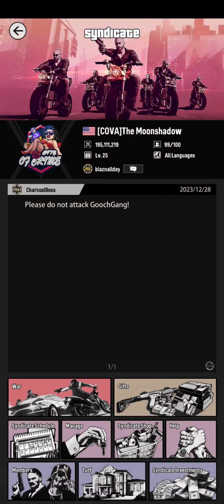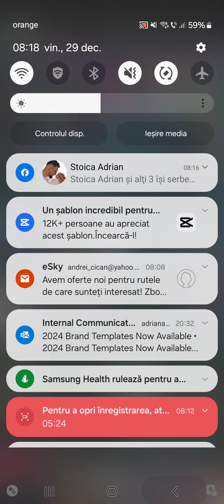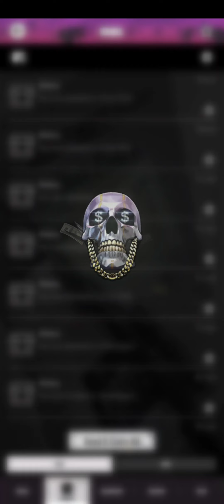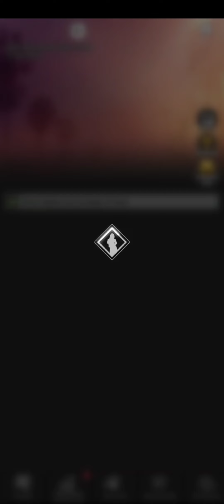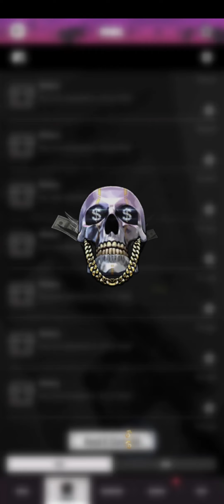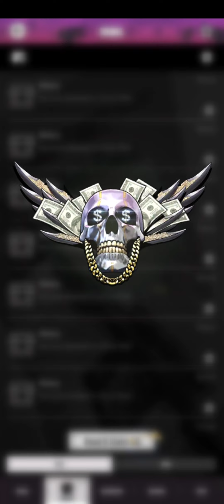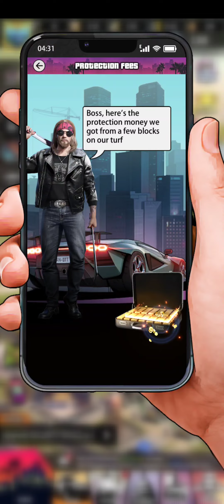Normal Day COVA cityofcrime THEBEST winner warzone warzonefunny record the 123